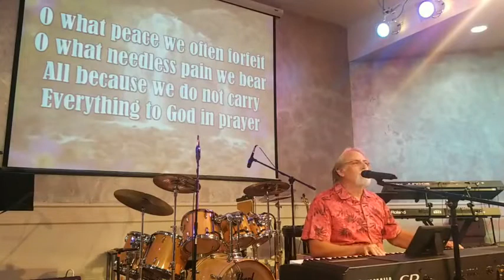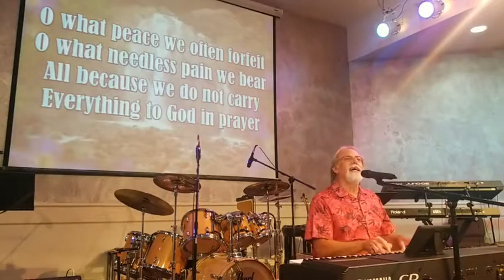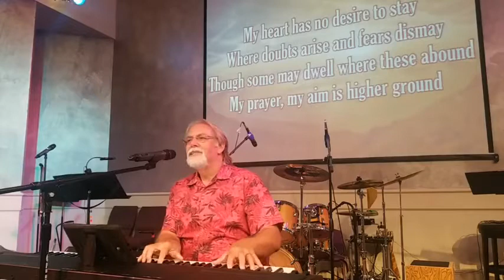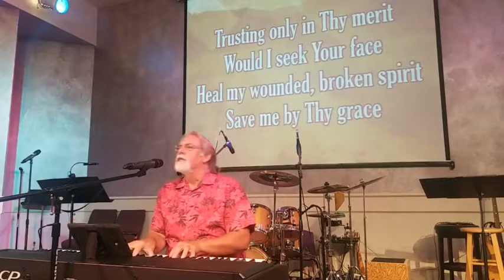Practicing Forgiveness.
Pastor Carl.